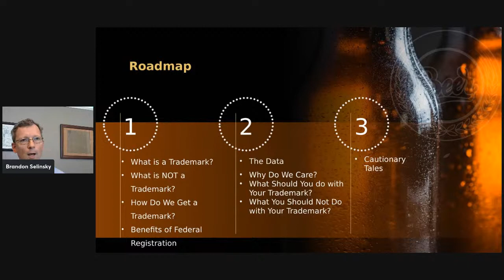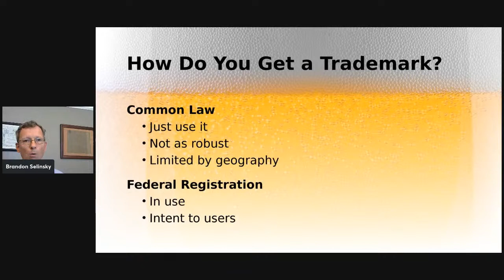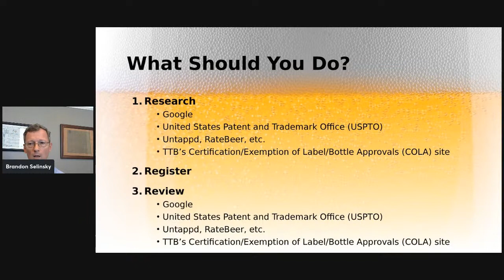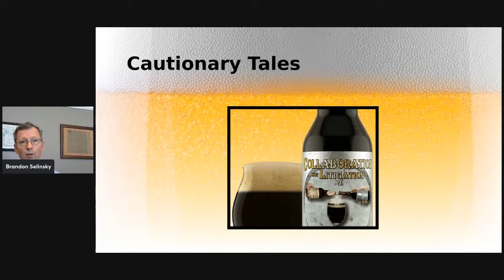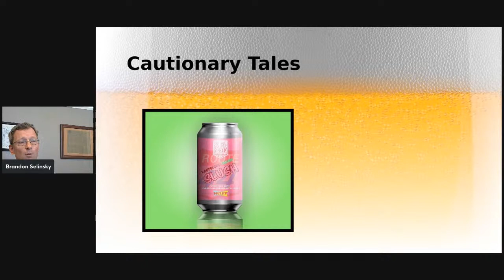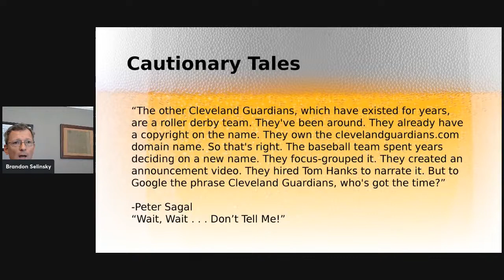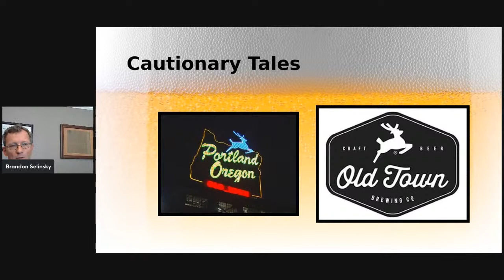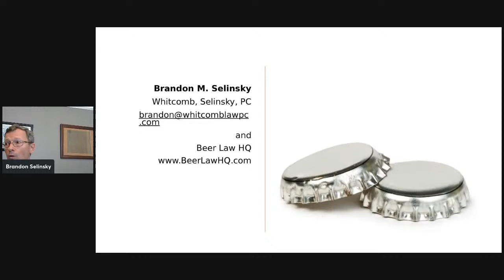Trademark and Label Art Errors to Avoid w/ Brandon Selinsky (Beer Law HQ)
Brandon specializes in trademarks and trade secrets, leading a proactive approach to alert clients early on to potential conflicts, ways to strengthen their trademarks, and how to eliminate overlap with other breweries. When a trademark war breaks out, his extensive local and federal litigation experience helps resolve issues efficiently. He has successfully represented breweries and other business clients in front of the USPTO, TTAB, and federal court. In addition to trademarks, Brandon specializes in beer and spirits law more broadly, including TTB compliance, licensing/permitting, and other regulatory issues. He is an active member in the Brewers Association and Colorado Brewers Guild.

St. Louis, MO | June 20-22, 2022